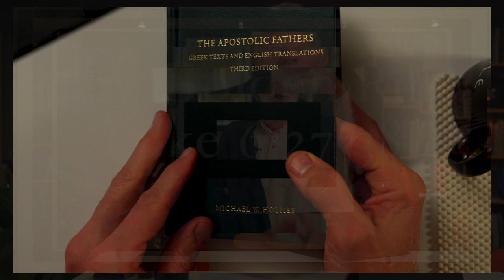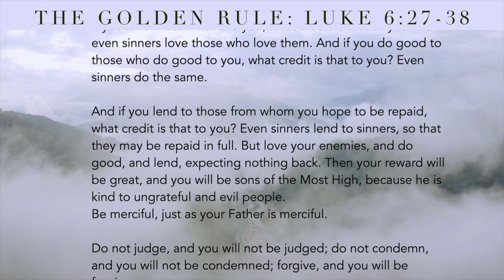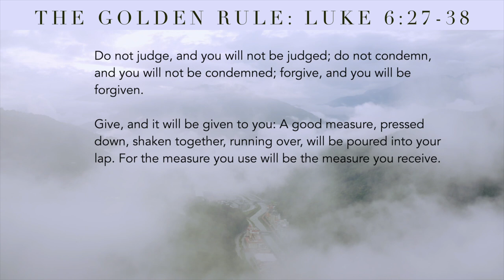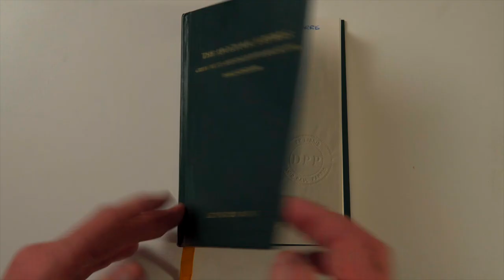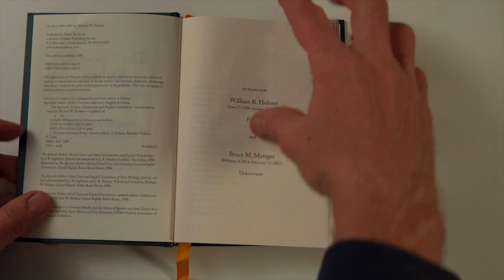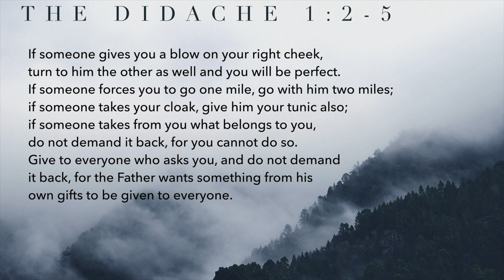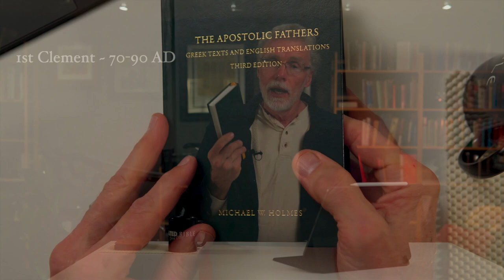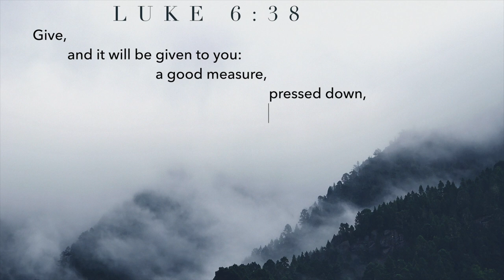Golden Rule 7th Sunday of Epiphany 1080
The Golden Rule was the guiding compass principle for the early church. It is just as relevant for us today as it was for them. Yet, this simple principle challenges our lives. We are called to live outside, beyond, and above ourselves.

Link to Apostolic Fathers translated by Holmes on Amazon